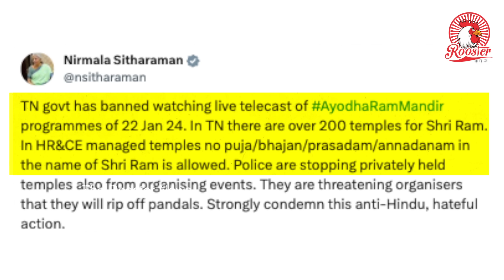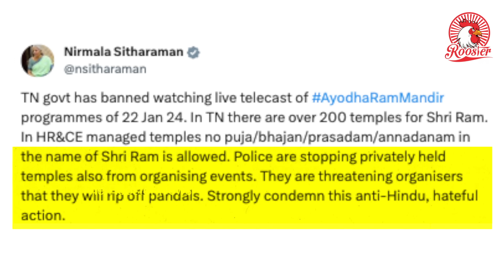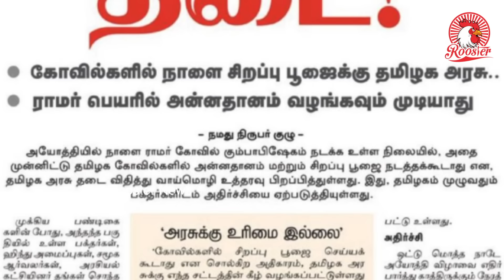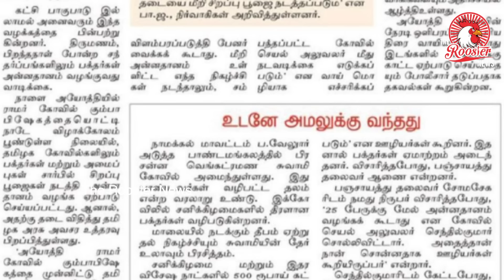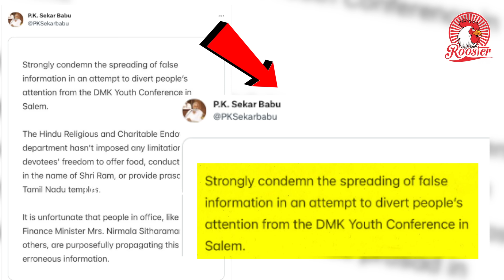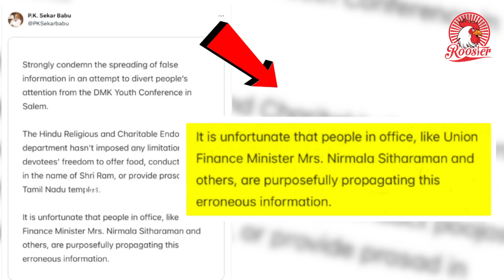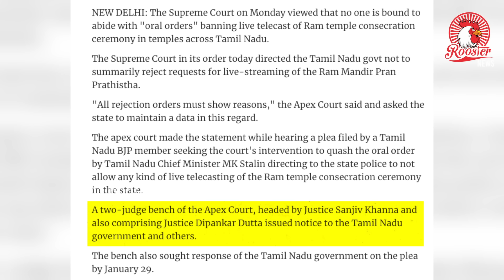RAM MANDIR LIVE : Nirmala Sitharaman alleges Tamil Nadu govt has banned Ram Mandir live telecasts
Union finance minister Nirmala Sitharaman reacted strongly on Sunday to a report in a Tamil newspaper that the Tamil Nadu government had banned special poojas in temples in the state managed by the Hindu Religious & Charitable Endowments department during the consecration of the Ram temple in Ayodhya on Monday. HR and CE minister P K Sekar Babu, who is attending the DMK youth conference in Salem, told TOI, “There is no such action.”
Later, minister Sekar Babu said on X, “Rumours are being circulated to divert attention from the DMK youth wing conference underway in Salem.